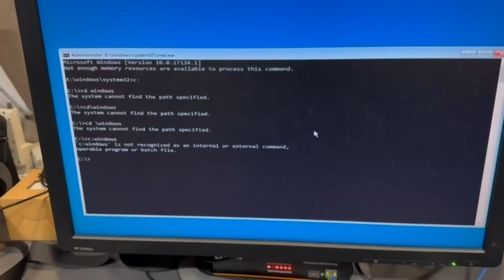Travelers at Denver International Airport delayed after CrowdStrike outage impacts flights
Thousands of travelers at Denver International Airport delayed after CrowdStrike outage impacts flights worldwide.